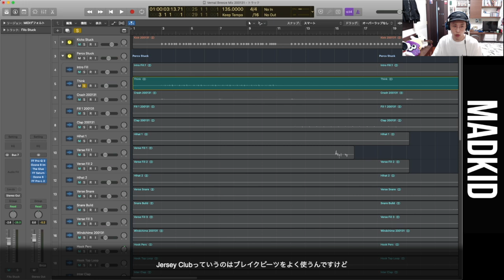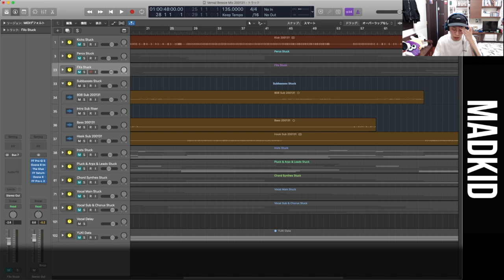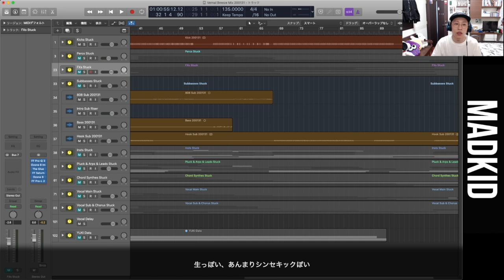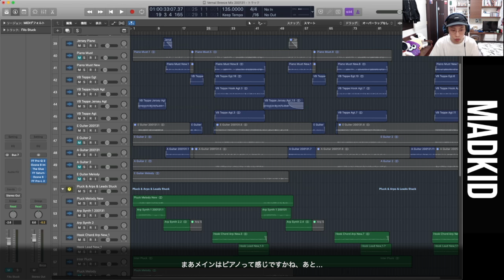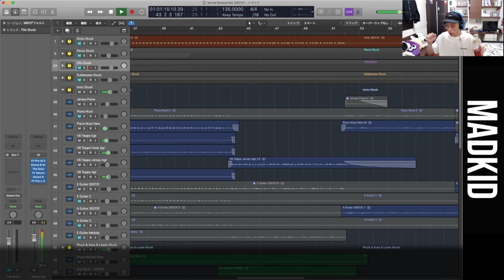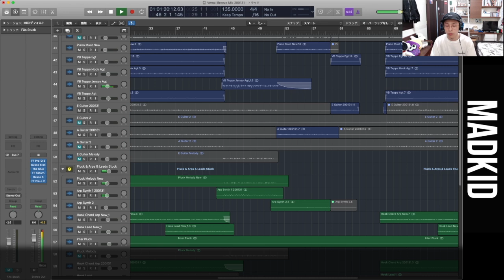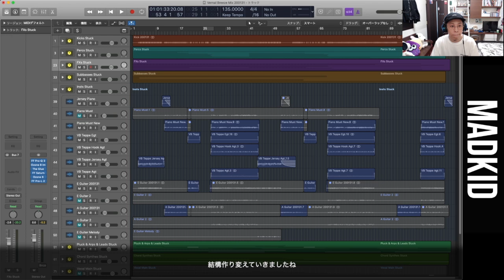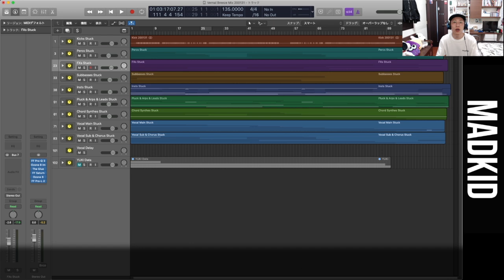【楽曲解説】LINの勇気りんりんサウンドコメンタリー#2 「Vernal Breeze」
第二回目はカップリング曲、Vernal Breezeを自宅で楽曲解説！1人で喋るとそれはそれで喋りが下手くそな所も見所(？)です！よろしく！(LIN)

『Vernal Breeze』
作詞 : MADKID
作曲 : MADKID
編曲 : LIN (MADKID)

■商品情報
MADKID Single『来・来・来』
・通常盤（CD）/ 1,200円 +（税）/ CYMC-0002
・初回限定盤（CD + DVD）/ 1,600円 +（税） / CYMC-0003～0004

[初回限定盤 特典]
・リード曲「来・来・来」のMV収録風景を、メンバー自らが撮影・編集を行ったメイキングムービーが収録された、「来・来・来」MVメイキングDVDが封入予定。